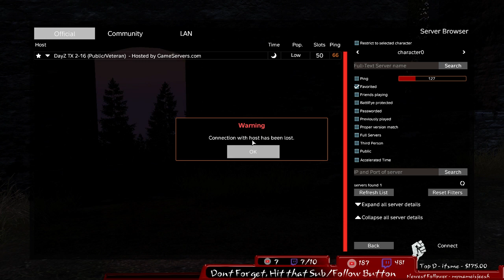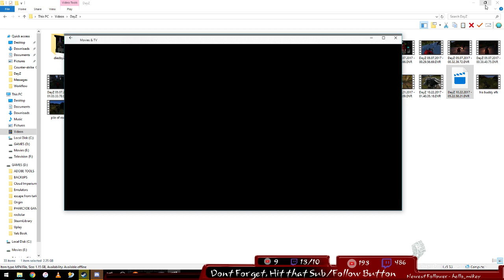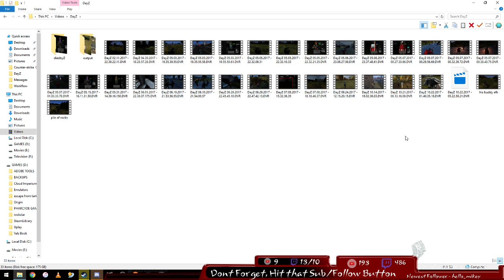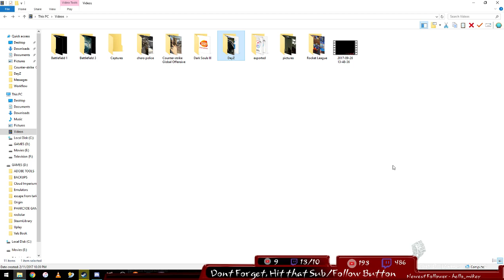DayZ .62 -- Downfall of manKind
Call me ResZ
Welcome to Pharcyde Gaming

Like the Stream -Help by donating

Want to be a MoD --Rules--
Must Be registered to the Steam Group
Must be registered on the Pharcyde Website
Must fill out Mod App on Pharcyde Website